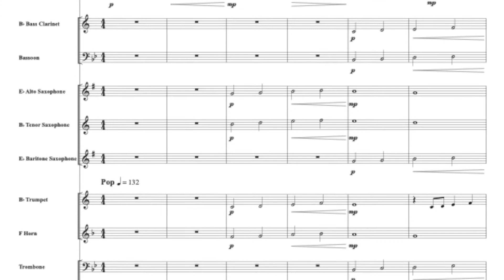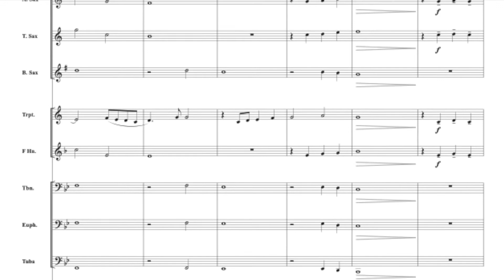Angels We Have Remixed